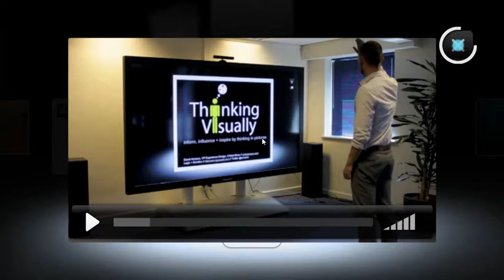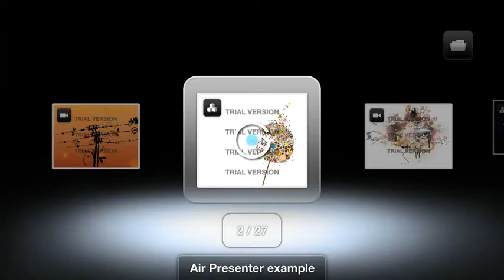Air Presenter Trial.mp4